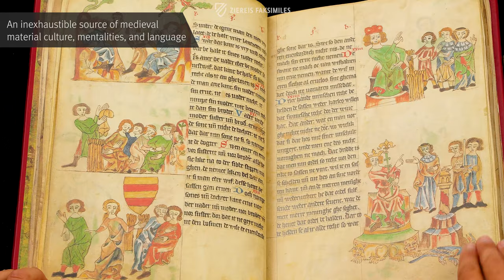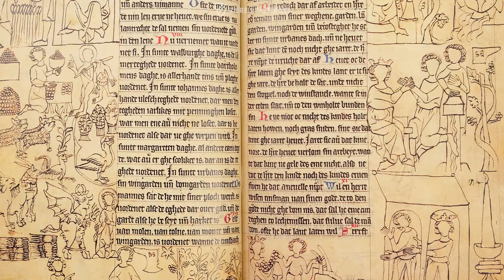THE OLDENBURG MIRROR OF SAXONY - Browsing Facsimile Editions (4K / UHD)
The Oldenburg Mirror of Saxony stands out among the numerous various manifestations of the Mirror of Saxony, one of the oldest works codifying medieval law, because it is one of a very few illustrated manuscripts whose illustrations are condensed in a special picture column and the only example of an illustrated text on territorial and feudal law. Written in German, the language of the people instead of Latin or Greek, it was commissioned by Count John III of Oldenburg to counter the increasing tendency toward uncertainty in legal matters. This document is actually a translation of a now lost Latin original, a copy of which was made for him in 1336 at Rastede Abbey. In addition to being an excellent source for the study of medieval German law, the wealth of miniatures contained therein represent one of the best sources of information on everyday life during that period.